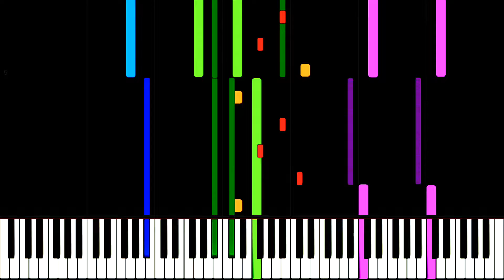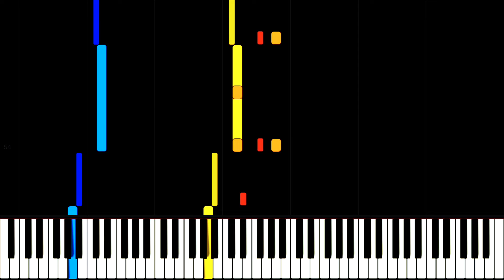Shirō Sagisu - '"Long slow pain 3EM20_P_56_A4_orch+piano"' - Evangelion: 3.33/3.0 You Can (Not) Redo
"Long, Slow Pain" is the 21st track on the evangelion 3.33 original soundtrack, the lyrics are sang by Mike Wyzgowski, a popular male opera singer in Shiro's work. This piece uses minor chords changing by  minor 3rd intervals creating direct modulation which is a common harmonic technique to evoke an evil or nefarious atmosphere. The piece is in G minor, but modulates to Eb minor, the tempo is 74 BPM, and the time signature is 4/4.

Lyrics: Slow is the death of the weak and the tortured souls
dragged through the pain til their own nightmare is mortal
So will the afterlife bring peace or suffering?
The only saviour is solace from misery

If you would like to suggest a video, feel free but don’t make it extremely difficult to make…

The following piece belongs to its respective composer(s) and companies. Our use of said piece is not under infringement of copyright law due to its use of educational purposes.